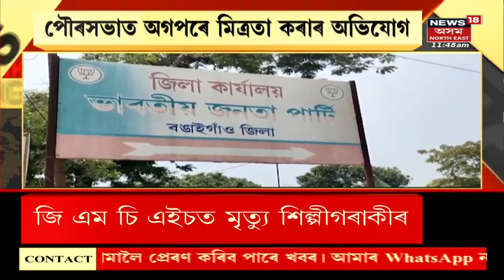NEWS SCAN : আলগাপুৰৰ বিধায়ক নিজামুদ্দিন চৌধুৰী লৈ কাৰণ দৰ্শোৱাৰ জাননী | নিলম্বিত হোৱাৰ সম্ভাৱণা